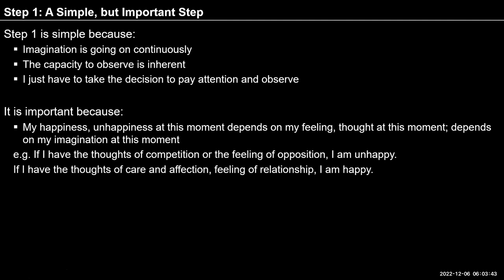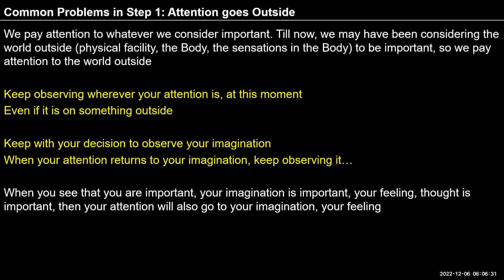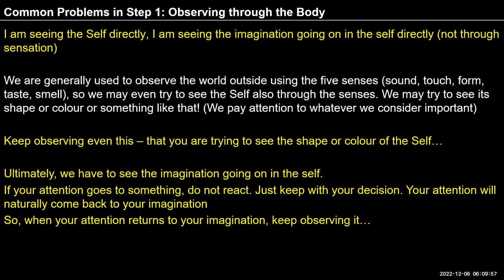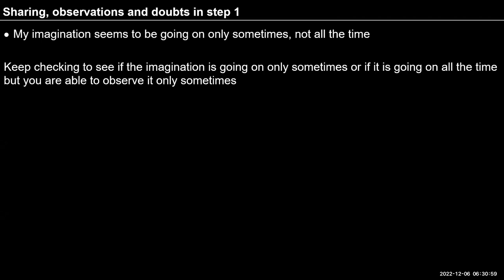English D29 Problems in the first step (2022 12 06)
Self-reflection
Observe your imagination several times during the day. Observe your thoughts and try to observe the feelings at the base of the thoughts.
At least once during the day, sit down quietly by yourself and do this.
If attention shifts outside, whenever you notice this, gently bring your attention back inside and restart observation. Do not try to evaluate, justify, stop or change the thoughts. Note down the focus of your thoughts and notice that the thoughts (and the feelings at the base) keep changing/shifting.
In addition, you can note down the broad issues that occupy your imagination, for example, relationship with a member of a family, any health issue, monetary concerns, concerns for the job, etc. Look into the underlying feeling in all such issues.

Batch 6, Day 29, 06 Dec 2022